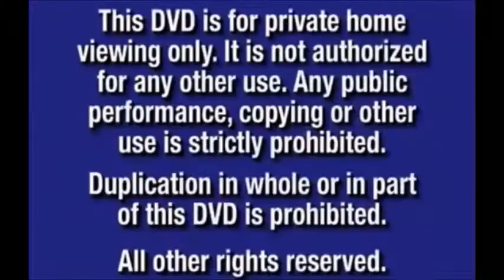Sony Pictures Logo 2014 Columbia Pictures Logo 2014 MGM Logo 2012 & Original Film Logo 2014